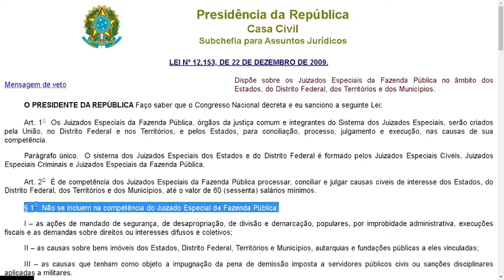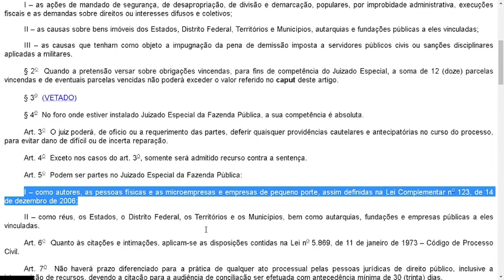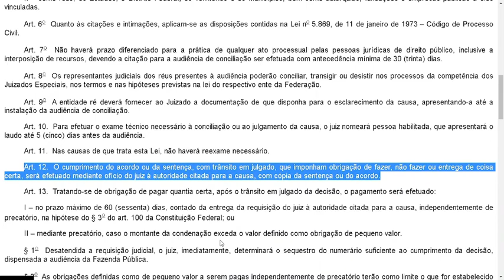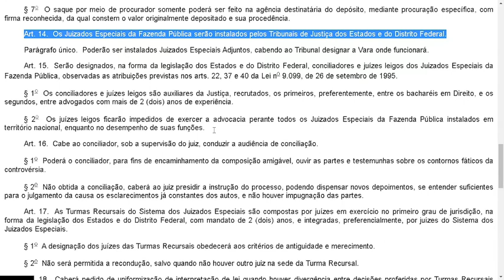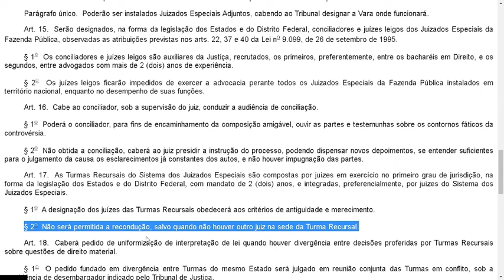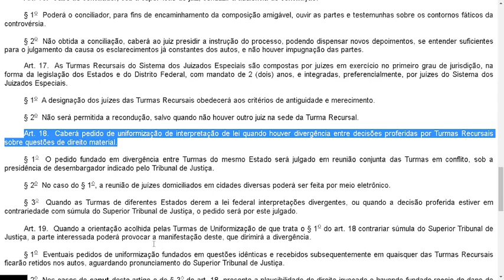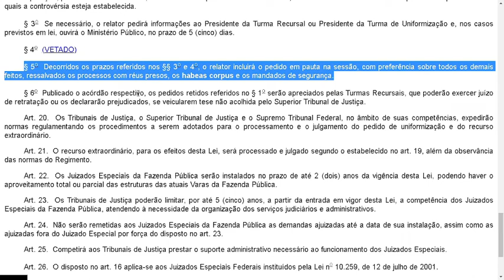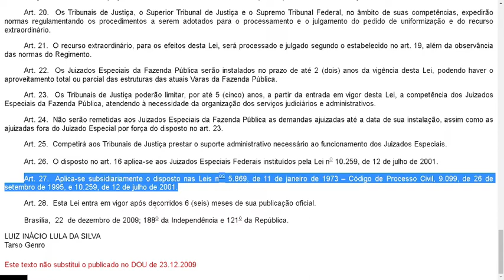[LEI 12.153/2009]-DOS JUIZADOS ESPECIAIS DA FAZENDA PÚBLICA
Mensagem de veto
Dispõe sobre os Juizados Especiais da Fazenda Pública no âmbito dos Estados, do Distrito Federal, dos Territórios e dos Municípios.

Art. 1o  Os Juizados Especiais da Fazenda Pública, órgãos da justiça comum e integrantes do Sistema dos Juizados Especiais, serão criados pela União, no Distrito Federal e nos Territórios, e pelos Estados, para conciliação, processo, julgamento e execução, nas causas de sua competência.

Parágrafo único.  O sistema dos Juizados Especiais dos Estados e do Distrito Federal é formado pelos Juizados Especiais Cíveis, Juizados Especiais Criminais e Juizados Especiais da Fazenda Pública.

Art. 2o  É de competência dos Juizados Especiais da Fazenda Pública processar, conciliar e julgar causas cíveis de interesse dos Estados, do Distrito Federal, dos Territórios e dos Municípios, até o valor de 60 (sessenta) salários mínimos.

§ 1o  Não se incluem na competência do Juizado Especial da Fazenda Pública:

I – as ações de mandado de segurança, de desapropriação, de divisão e demarcação, populares, por improbidade administrativa, execuções fiscais e as demandas sobre direitos ou interesses difusos e coletivos;

II – as causas sobre bens imóveis dos Estados, Distrito Federal, Territórios e Municípios, autarquias e fundações públicas a eles vinculadas;

III – as causas que tenham como objeto a impugnação da pena de demissão imposta a servidores públicos civis ou sanções disciplinares aplicadas a militares.

§ 2o  Quando a pretensão versar sobre obrigações vincendas, para fins de competência do Juizado Especial, a soma de 12 (doze) parcelas vincendas e de eventuais parcelas vencidas não poderá exceder o valor referido no caput deste artigo.

§ 3o  (VETADO)

§ 4o  No foro onde estiver instalado Juizado Especial da Fazenda Pública, a sua competência é absoluta.

Art. 3o  O juiz poderá, de ofício ou a requerimento das partes, deferir quaisquer providências cautelares e antecipatórias no curso do processo, para evitar dano de difícil ou de incerta reparação.

Art. 4o  Exceto nos casos do art. 3o, somente será admitido recurso contra a sentença.

Art. 5o  Podem ser partes no Juizado Especial da Fazenda Pública:

I – como autores, as pessoas físicas e as microempresas e empresas de pequeno porte, assim definidas na Lei Complementar no 123, de 14 de dezembro de 2006;

II – como réus, os Estados, o Distrito Federal, os Territórios e os Municípios, bem como autarquias, fundações e empresas públicas a eles vinculadas.

Art. 6o  Quanto às citações e intimações, aplicam-se as disposições contidas na Lei no 5.869, de 11 de janeiro de 1973 – Código de Processo Civil.

Art. 7o  Não haverá prazo diferenciado para a prática de qualquer ato processual pelas pessoas jurídicas de direito público, inclusive a interposição de recursos, devendo a citação para a audiência de conciliação ser efetuada com antecedência mínima de 30 (trinta) dias.

Art. 8o  Os representantes judiciais dos réus presentes à audiência poderão conciliar, transigir ou desistir nos processos da competência dos Juizados Especiais, nos termos e nas hipóteses previstas na lei do respectivo ente da Federação.

Art. 24.  Não serão remetidas aos Juizados Especiais da Fazenda Pública as demandas ajuizadas até a data de sua instalação, assim como as ajuizadas fora do Juizado Especial por força do disposto no art. 23.

Art. 25.  Competirá aos Tribunais de Justiça prestar o suporte administrativo necessário ao funcionamento dos Juizados Especiais.

Art. 26.  O disposto no art. 16 aplica-se aos Juizados Especiais Federais instituídos pela Lei no 10.259, de 12 de julho de 2001.

Art. 27.  Aplica-se subsidiariamente o disposto nas Leis nos 5.869, de 11 de janeiro de 1973 – Código de Processo Civil, 9.099, de 26 de setembro de 1995, e 10.259, de 12 de julho de 2001.

Art. 28.  Esta Lei entra em vigor após decorridos 6 (seis) meses de sua publicação oficial.

Brasília,  22  de dezembro de 2009; 188o da Independência e 121o da República.